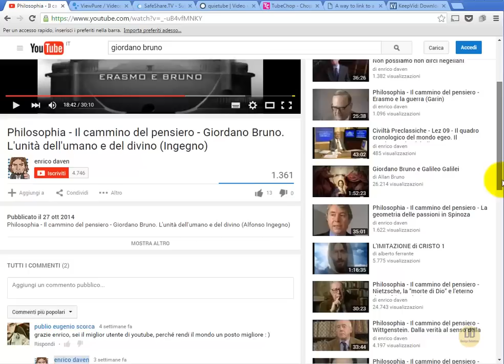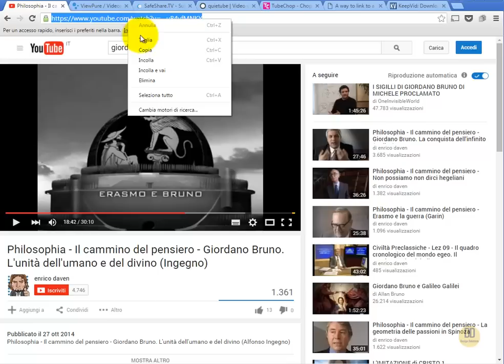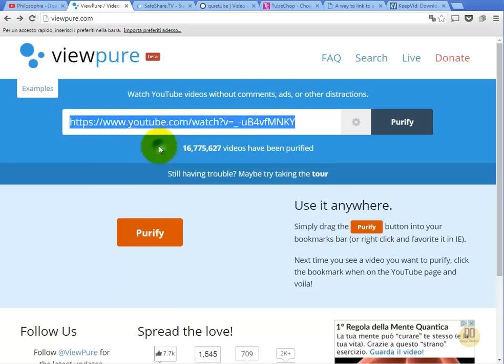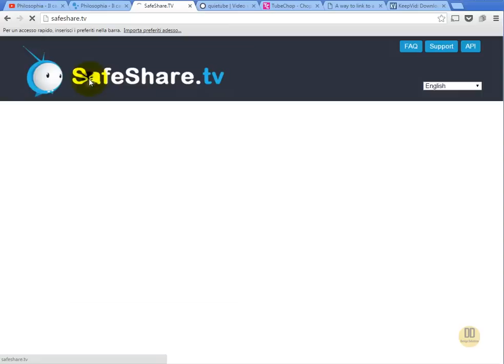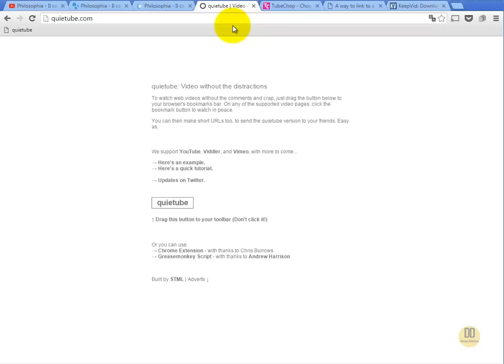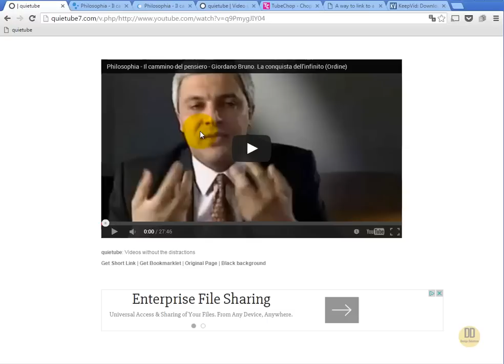FLIPPED CLASSROOM tutorial: youtube senza distrazione di publicità e commenti (By DesignDidattico)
Il video illustra come vedere video di youtube senza le tipiche distrazioni derivanti da publicità lateriale, commenti, video consigliati